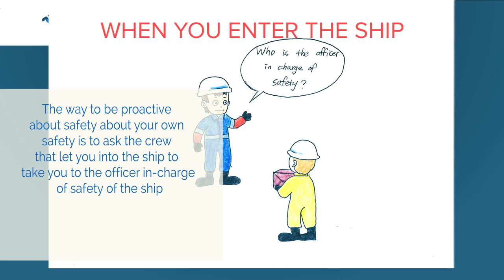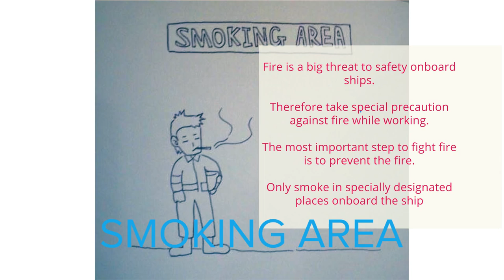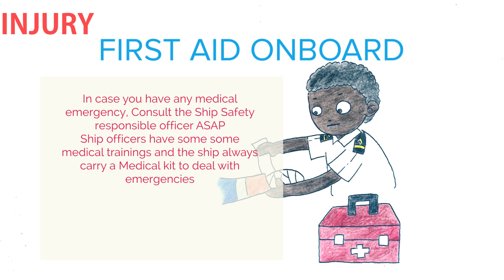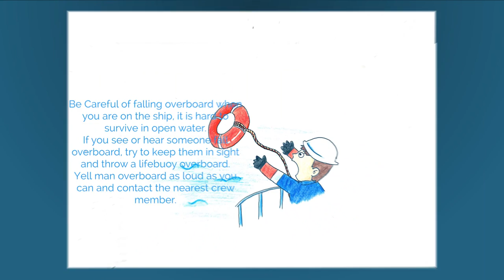Simple safety video instruction for contractors before going onboard a ship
Basic instruction for contractors going onboard regardless of background knowledge